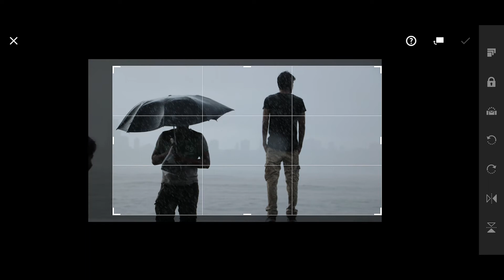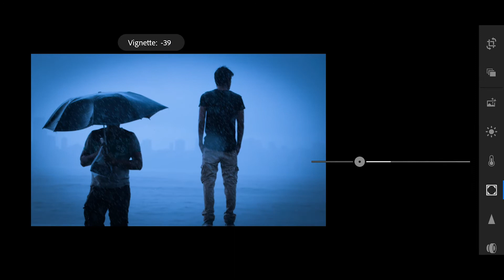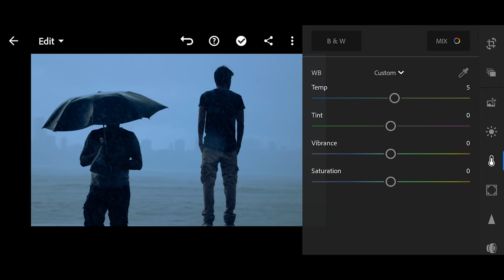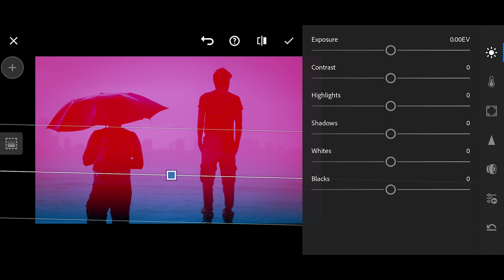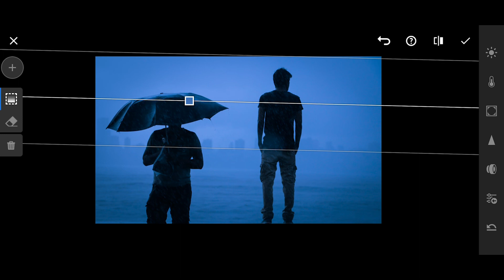BEFORE_AFTER_Moody_Color_Grading_#004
In this video you will learn how adjust color settings in Lightroom mobile to get that moody color tone.